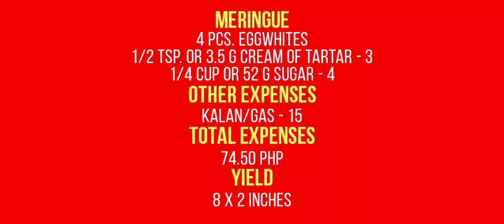No Bake Chiffon Cake | Mix N Cook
Chiffon Cake | Mix N Cook

Hello! Today, we're going to make a very soft and fluffy Chiffon Cake. This recipe can be made without an oven and it is also really tasty. Let's go!

Ingredients:

1 cup or 125 g cake flour
1/2 cup or 104 g sugar
1 tsp. or 4 g baking powder
1/4 tsp. or 2 g salt
1/4 cup or 50 ml oil
1/4 cup or 50 ml milk
4 pcs. egg yolk

Meringue:
4 pcs. eggwhites
1/2 tsp. or 3.5 g cream of tartar
1/4 cup or 52 g sugar